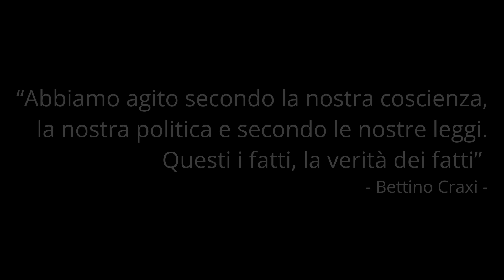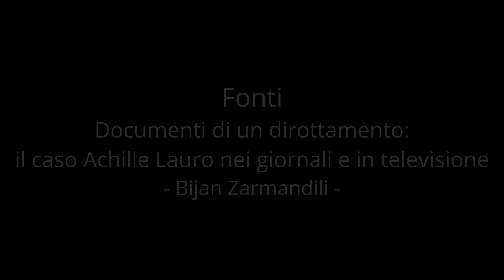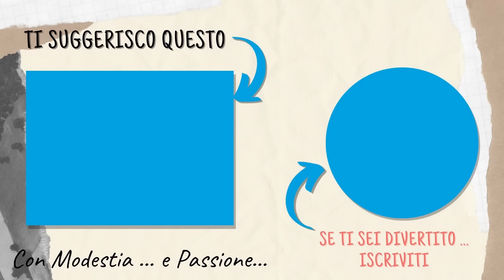Achille Lauro - Puntata 3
Vediamo come finisce la storia con il racconto dell''"Affare Sigonella".